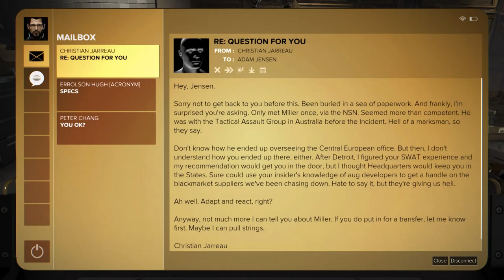Let's play Deus Ex: Mankind Divided [BLIND+HARD] #8 - Terrible deeds, boundless guilt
This is a full, blind playthrough of the Deus Ex: Mankind Divided with all of the DLC, following a non-lethal (pacifist) route, an inquisitive, exploration-focused attitude and copious amounts of fail.
Timestamps:

00:00 - 06:21 - En route to my apartment, I do some light shopping
06:21 - 10:07 - I talk with David Sarif about the experimental augs
10:07 - 18:08 - I get a little lost again, looking for my side objective
18:08 - 27:17 - I meet an old men burneded by guilt of his terrible deeds, and I get deeply emotionally touched by his story. I talk a bit about personal responsibility, mental illness and seeking forgiveness
27:17 - 30:38 - I explore a bit more of the streets and head to the Metro Station
30:38 - 37:43 - I discuss Rabi'ah, the segregated city, with one of the NPCs
37:43 - 45:17 - I travel via metro to the other district and talk a bit about the segregated cart system and how it causes me a bit of a ludonarrative dissonance
45:17 - 56:29 - I sneak into the office to activate the permits for Irenka the actress and the old man with the tragic story. I'm forced to make a choice
56:29 - 58:14 - I look at a statue, and it turns out it's of a real life historical figure, Bernard Bolzano - a czech philosopher, mathematician, logician and thelogist, exactly as the plaque on the statue says in game. I must have misremembered something about him dying in the Aug Incident, since he was living in the XVIII-XIXth century. xD